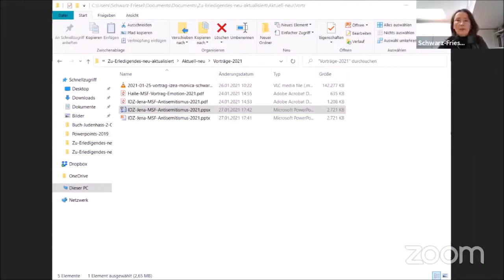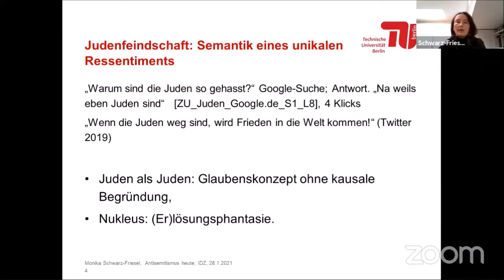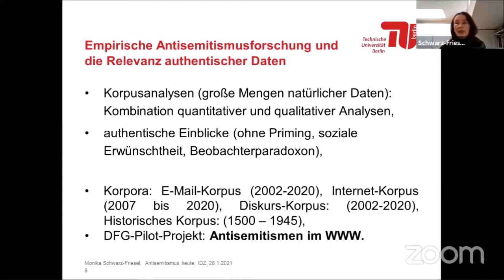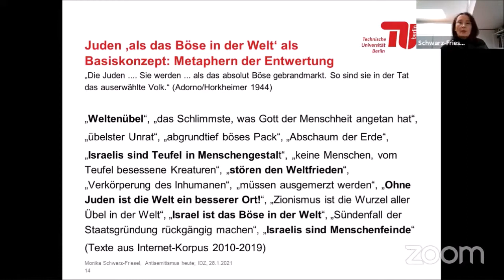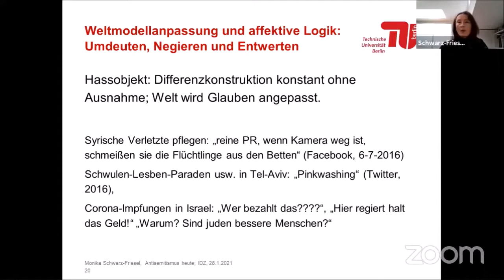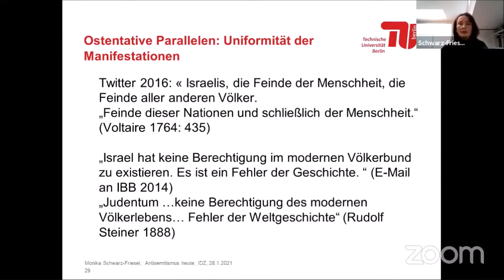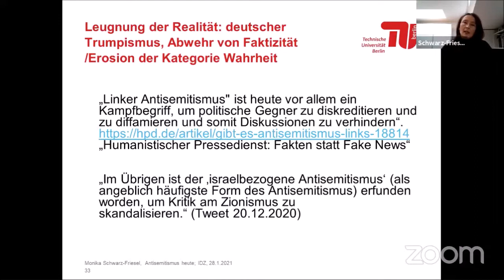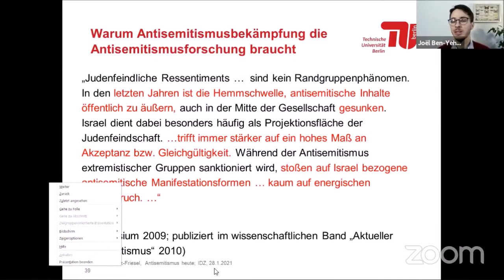Vortrag "Antisemitismus heute. Aktualität einer kulturellen Konstante" von Monika Schwarz-Friesel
Vortrag von Prof. Dr. Monika Schwarz-Friese (TU Berlin) im Rahmen des digitalen "Forum Antisemitismus. Erscheinungsformen, Erkenntnisse & Handlungsstrategien" vom 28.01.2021

In der Veranstaltung des Instituts für Demokratie und Zivilgesellschaft „Forum Antisemitismus" kamen im Rahmen des Themenjahrs „900 Jahre jüdisches Leben in Thüringen“ Expert*innen aus Wissenschaft, Politik und Bildung über Antisemitismus ins Gespräch. Es wurden Fragen diskutiert wie: In welchen Erscheinungsformen zeigt sich Antisemitismus heute und wie bedroht dieser den gesellschaftlichen Zusammenhalt? Welche Einblicke kann die Forschung zu Antisemitismus in Deutschland geben? Wie können Antisemitismus bekämpft und die Perspektiven von Jüdinnen und Juden gestärkt werden?

Das „Institut für Demokratie und Zivilgesellschaft“ (IDZ) ist eine außeruniversitäre Forschungseinrichtung in Trägerschaft der Amadeu Antonio Stiftung. Es wurde im August 2016 gegründet. Aufgaben des Institutes sind der Erkenntnistransfer zwischen Wissenschaft, Politik und Zivilgesellschaft sowie die gemeinsame Entwicklung, Realisierung und Dissemination von Forschungsprojekten zur Förderung der demokratischen Kultur. Seit Juni 2020 ist das Institut ein Standort des vom Bundesministerium für Bildung und Forschung (BMBF) geförderten "Forschungsinstituts Gesellschaftlicher Zusammenhalt" (FGZ).